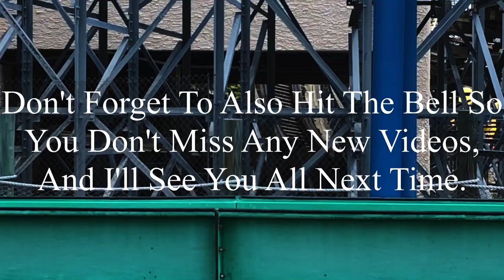Laff Trakk Hersheypark 2023 Offride (No Copyright)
If there’s anyone that’s watching this, and needs footage of Laff Trakk, I’m totally okay with you using it. But, if you do decide to use some of this footage, all I ask is that you credit me in the description below the video. I’m not someone who’s overprotective of their content, so if you want to use it, go for it. Just please make sure to credit me.